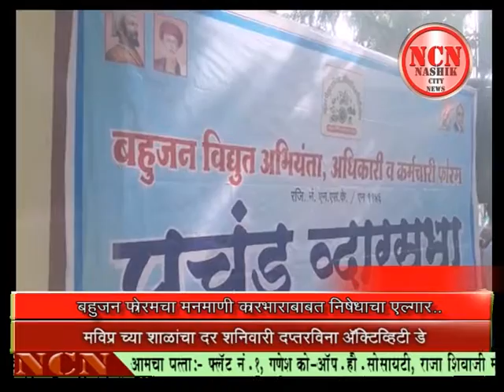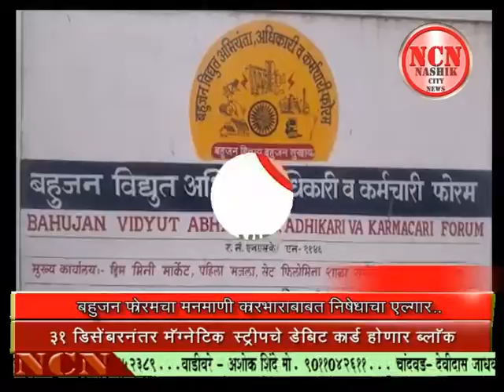बहुजन फोरम चा मनमाणी कारभाराबाबत निषेधाचा एल्गार...सातपुर